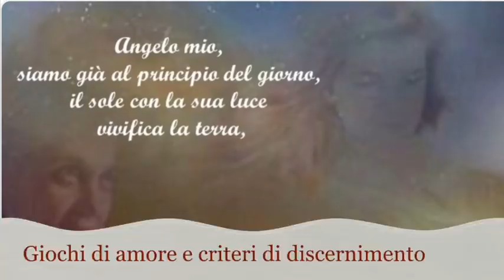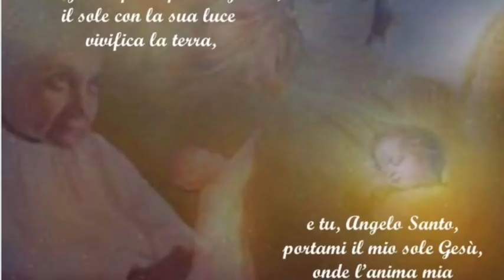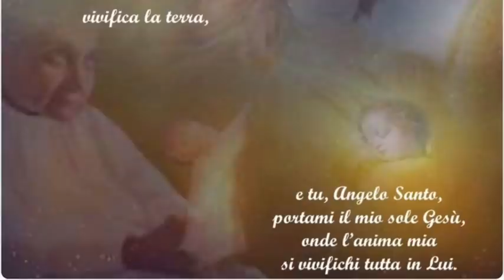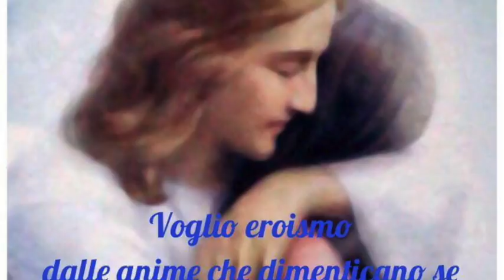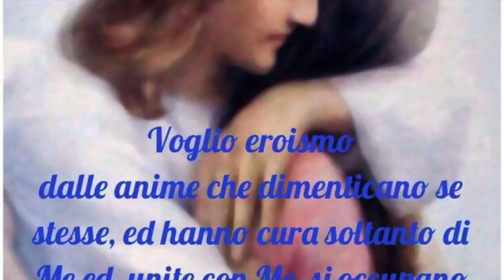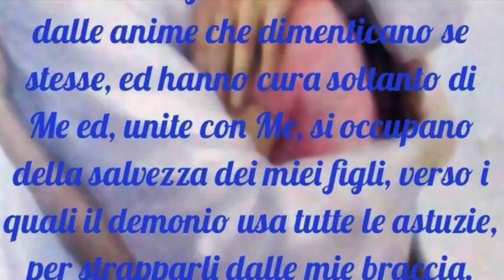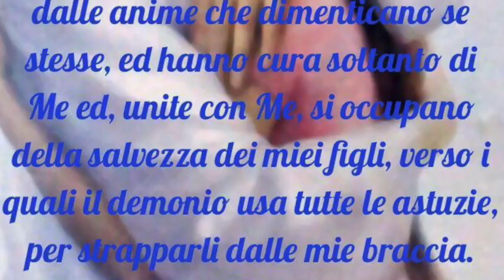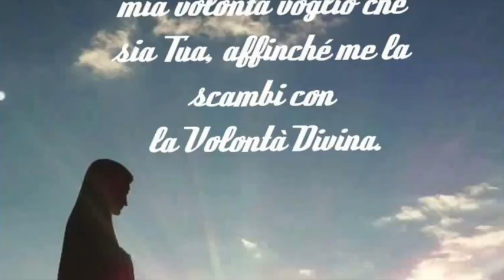Giochi di amore e criteri di discernimento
Gesù scherza con Luisa inventando degli autentici giochi di amore, che ci fanno comprendere quanto vero e grande sia l'orizzonte di amore che caratteriiza il rapporto che Lui vuole avere con le anime. Gesù le dà i criteri di discernimento più profondi per distinguere la sua azione da quella del maligno: la crescita nelle virtù. Libro di cielo volume 3, capitoli 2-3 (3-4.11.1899), 5 Gennaio 2018